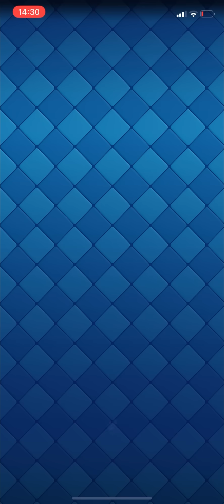Kara İksir Neymiş Böyle..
Ben Semih. Clash Royale’de esporcuyum.Bu kanalda taktikler üzerine kısa, sade ve öğretici videolar çekiyorum. Kendini geliştirmek isteyen herkese en faydalı olacak şekilde anlatımla yapıyorum.
Telefondan izleyenler için dikey kayıttan dolayı oluşan çözünürlük problemi için ayarlardan daha yüksek görüntü kalitesine basabilirsiniz.Türkiye'de tek düzenli Clash Royale yayını yapan biziz arkadaşlar, eğer beni seviyorsanız aşağıdan yayınlarımı takibe alabilirsiniz veya instagramımı takip edebilirsiniz. Teşekkürler❤️